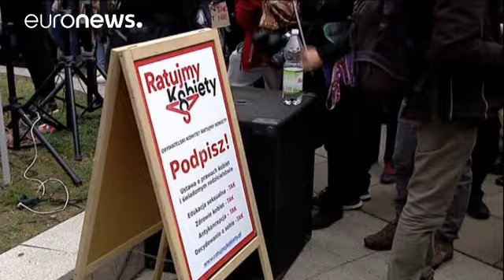Polonya'da kürtaj yasağı tartışması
Polonya'da milletvekilleri kürtajın tamamen yasaklanmasını öngören yasa tasarısını tartışırken, parlamentonun önünde protesto ve destek gösterileri düzenlendi. Katolik Kilisesi bağımsız bir muhafazakar düşünce kuruluşu tarafından sunulan öneriyi destekliyor. İktidardaki Hukuk ve Adalet Partisi (PiS) ise tasarıya tam destek verme konusunda isteksiz görünüyor.

Parlamentoda kürtajla ilgili iki yasa tasarısı görüşülüyor. Bunlardan birisi ülkede kürtajın tamamen yasaklanmasını, diğeri ise mevcut kur…